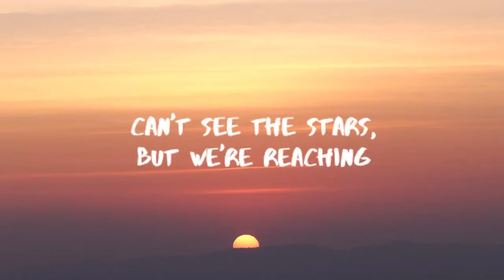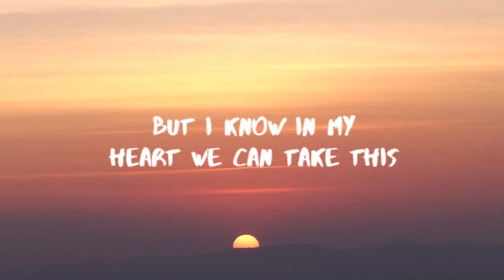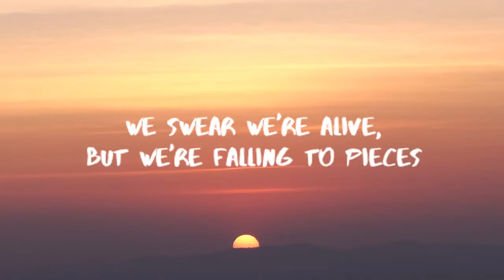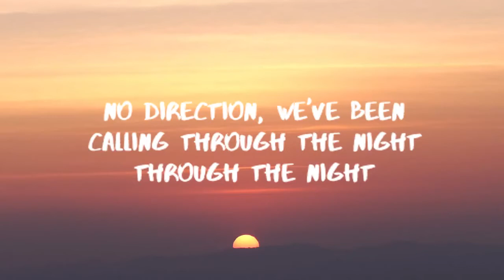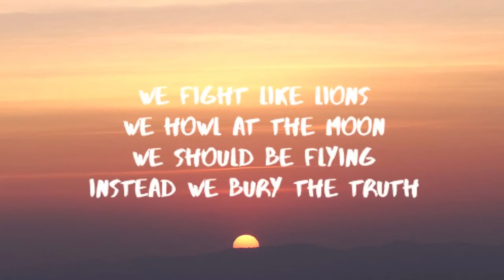Illenium - Beautiful Creatures (Lyrics _ Lyric Video) ft. MAX